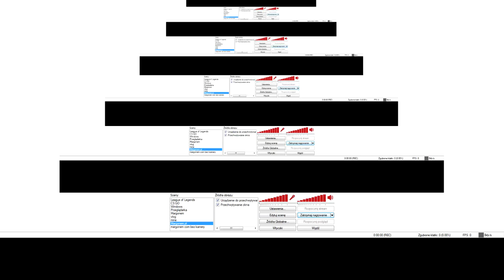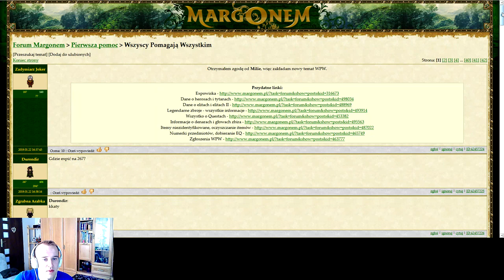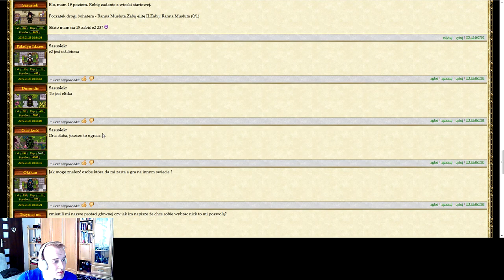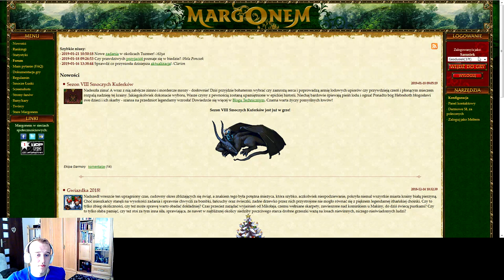Margonem Sasusiek na Berufsie #94 Questy początkowe. SZOK :O